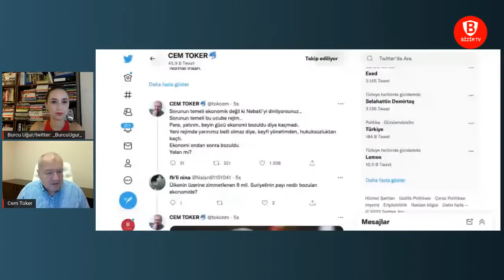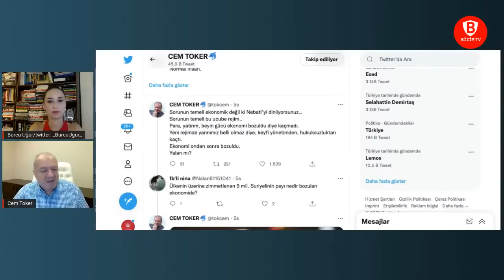Cem Toker - Dış Politika Eksenindeki Kaymalar - (12.08.2022)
"Cem Toker"
"Bizim TV"

Liberal Demokrat Parti eski Genel Başkanı Cem Toker Bizim TV'de Türkiye Dış Politikasının değişen rotasını yorumluyor.

Televizyonlarda kolay kolay duyamayacağınız açıklamalarıyla dikkat çeken Toker, ezber bozmaya ve ufukları açmaya devam ediyor.

İyi seyirler.